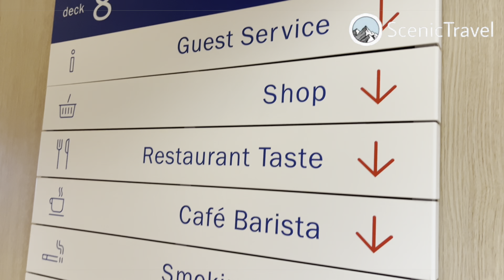Stena Line Ferry Liverpool to Belfast |4k | Full ferry tour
StenaLine Ferry full tour from Liverpool to Belfast | Northern Ireland